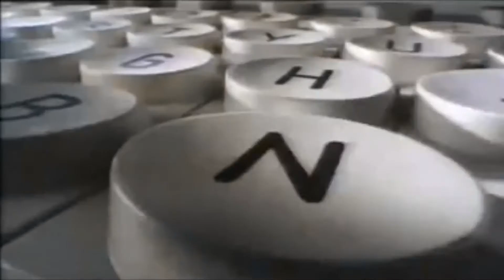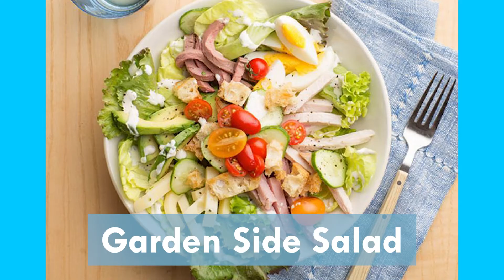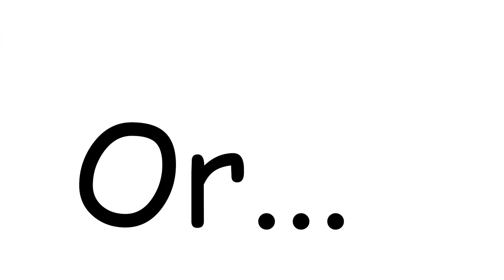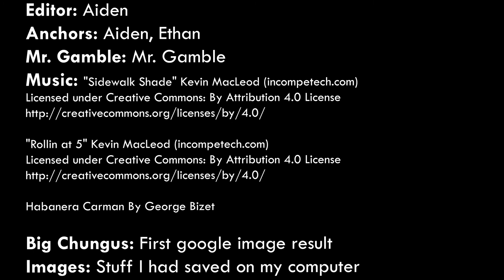Hawk News Friday, 4/30/2021